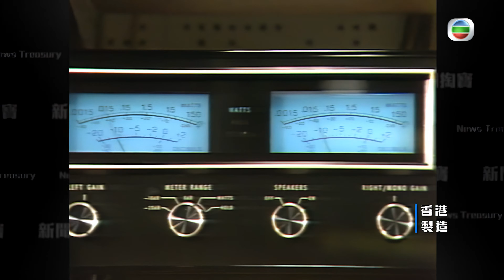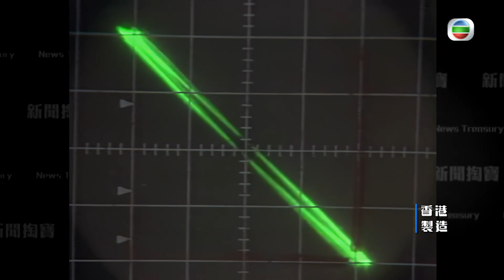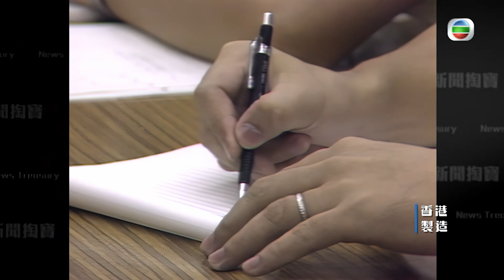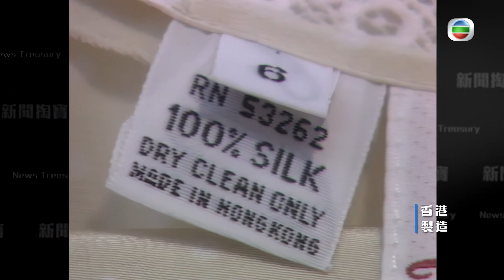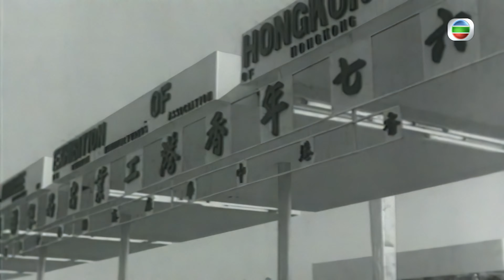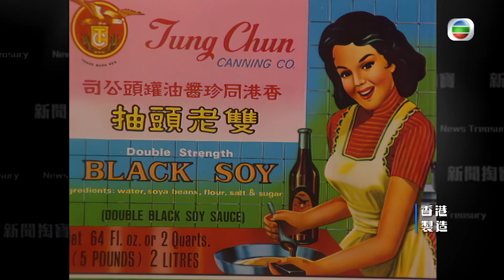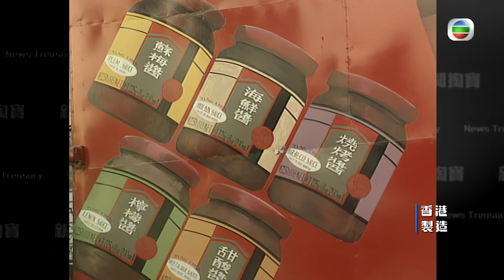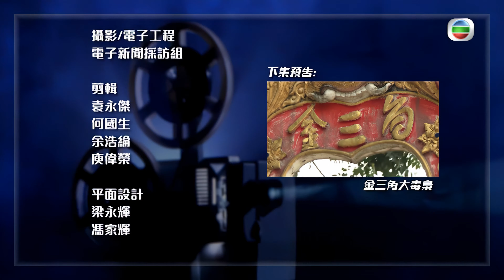TVB 新聞掏寶 4K | 香港製造 | 早在五十年代已有「香港人用香港貨」的口號 不過當年的消費者反應冷淡 | 回到八十年代，看看當時的人怎樣看香港貨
TVB 新聞掏寶 4K | 香港製造

近年不少人支持本地品牌，「香港製造」再成為焦點。早在五十年代已有「香港人用香港貨」的口號，不過當年的消費者反應冷淡，原因為何？回到八十年代，看看當時的人怎樣看香港貨